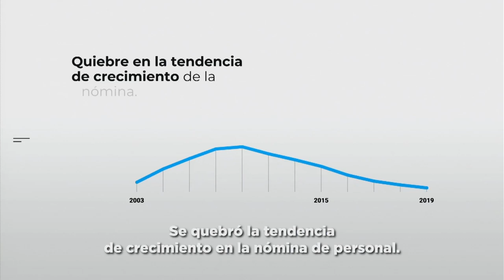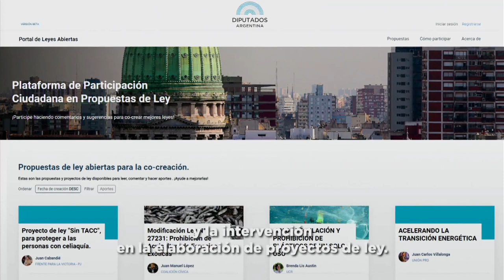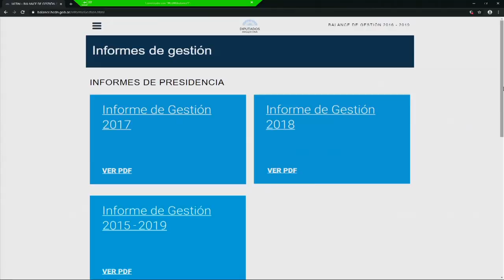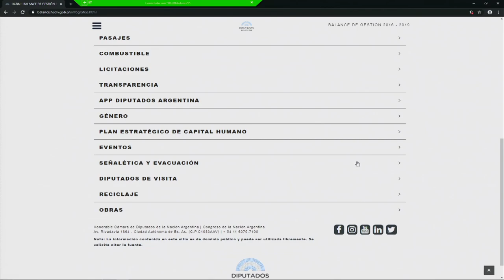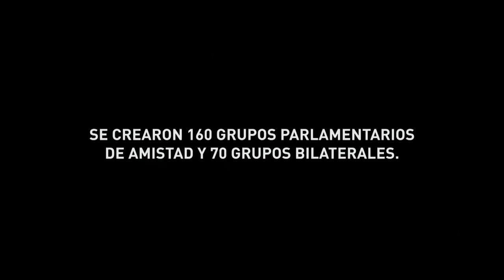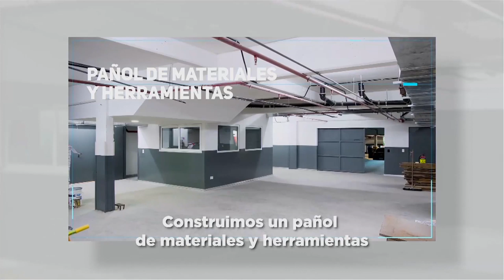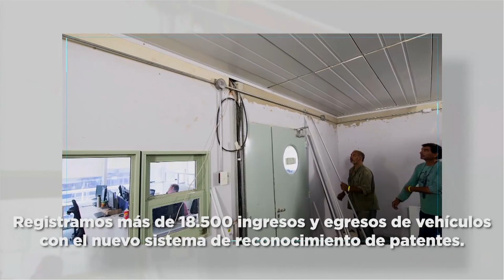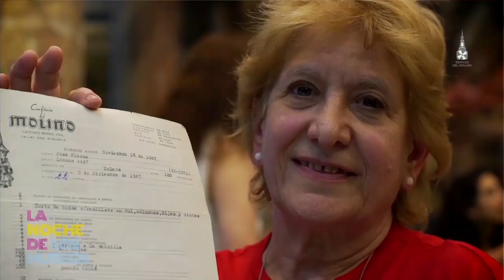Balance de Gestión 2015-2019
Salón de los Pasos Perdidos - 14 de Noviembre de 2019